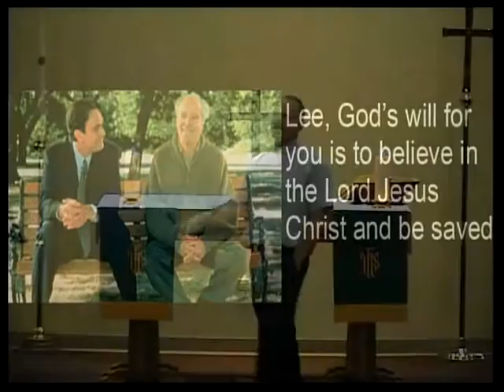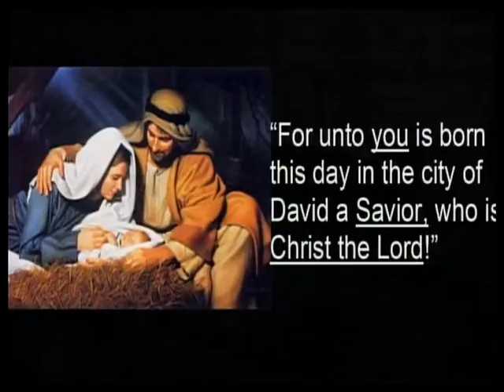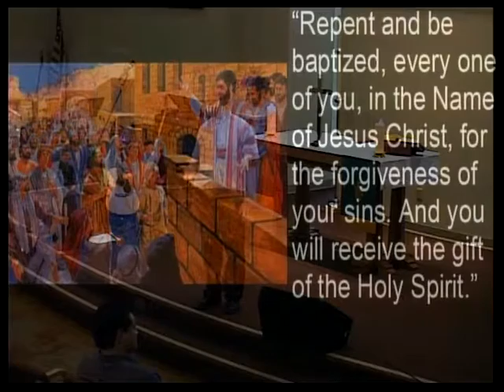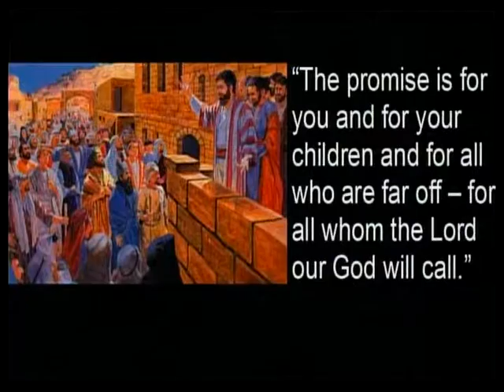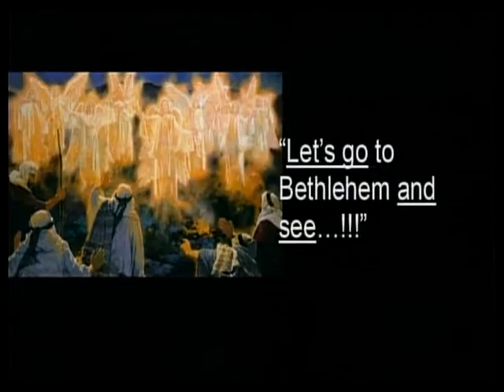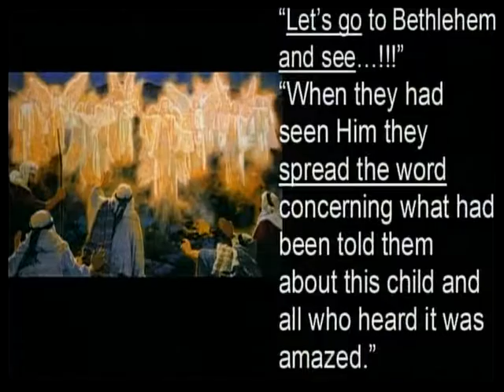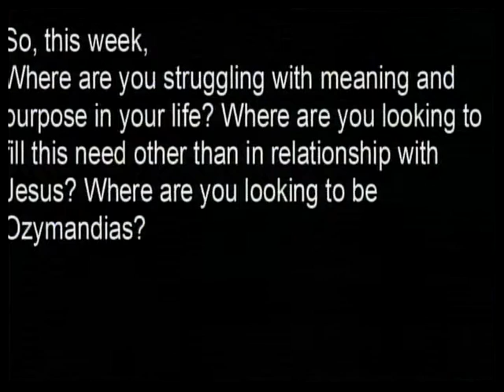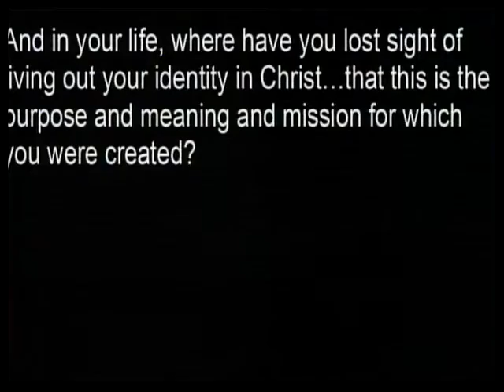What Am I Doing Here? (The Gift of Meaning)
“So, what are you going to be when you grow up?” “Where do you want to go to college?” “What do you want to major in?” “What kind of job do you want to get?” These are tough questions!...especially for a 16 year old –or even an 18 year old! Yet, we ask them…often! We try to guide them, at least the thought process. We hire counselors on the High School level to give them direction and help them to think it through. And many of us tell stories about how we struggled with these questions mightily (and still might be!). Why? We all seem to agree that it is important to have a purpose and direction in our life. In fact, we all seem to know intuitively that we were meant to have a purpose and a meaning –a reason for our existence and why we do what we do. Jesus knew what He was about and He knew why. In Him, we can also. This gift too is tied to Christmas.